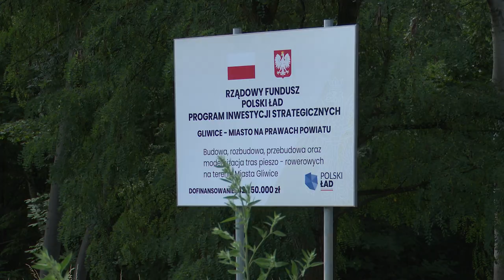Rowerem za miasto 05.07.2024